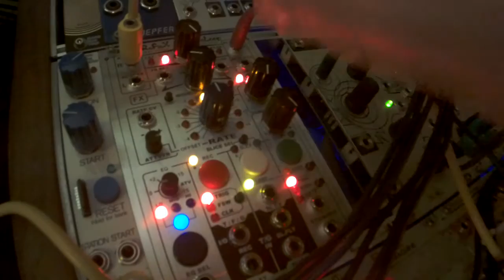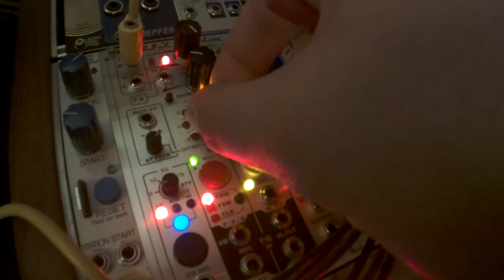Reflex Looper, Chevalier sont trop hardi ! - eurorack modular synth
nooby experiments,

Thibaut de Champagne Pastourelle: L'Autrier par la matinee
massacré par un Reflex Looper

françois

I. L'autrier par la matinee,
entre un bois et un vergier,
une pastore ai trouvee
chantant por soi envoisier.
Et disoit un son premier :
«Ci me tient li max d'amors.»
Tantost cele part me tor,
que je l'oï desresnier;
si li dis sanz delaier :
«Bele, Dex vos dont bon jor.»

II. Mon salu sanz demoree
me rendi et sanz targier.
Mult ert fresche [et] coloree,
si m'i plot a acointier :
«Bele, vostre amor vous qier,
s'avroiz de moi riche ator.»
Ele respont : «Tricheor
sont mès trop li chevalier.
Melz aim Perrin, mon bergier,
que riche honme menteor.»

III. «Bele, ce ne dites mie;
chevalier sont trop vaillant.
Qui set donc avoir amie
ne servir a son talent
fors chevalier et tel gent ?
Mès l'amor d'un bergeron
certes ne vaut un bouton.
Partez vos en a itant
et m'amez; je vous creant :
de moi avrez riche don.»

IV. «Sire, par sainte Marie,
vous en parlez por noiant.
Mainte dame avront trichie
cil chevalier soudoiant.
Trop sont faus et mal pensant;
pis valent que Guenelon.
Je m'en revois en meson,
car Perrinez, qui m'atent,
m'aime de cuer loiaument.
Abessiez vostre reson.»

V. G'entendi bien la bergiere,
qu'ele me veut eschaper.
Mult li fis longue proiere
mès riens n'i poi conquester.
Lors la pris a acoler,
et ele gete un haut cri :
«Perrinet, traï ! traï !»
Du bois prenent a huper;
ja la lais sanz demorer,
seur mon cheval m'en parti

Envoi:

Quant ele m'en vi aler,
si me dist par ramposner :
«Chevalier sont trop hardi !»

français

L’autre matin,
Entre un bois et un verger
Une bergère j’ai trouvé.
Pour se distraire, elle chantait
Une chanson de printemps :
« Ici le mal d’amour me tient ».
Je m’empresse aussitôt
Pour écouter son chant,
Et  lui dis sans délai :
« Belle, Dieu vous donne le bonjour !»
 Aussitôt et sans hésiter,
Elle me rendit mon salut.
Elle avait de la fraîcheur et de belles couleurs,
Et j’eus envie de l’aborder :
« Belle, si vous m’aimez,
Vous aurez de moi riche toilette. »
Elle me répond : « Mensonge !
Les chevaliers sont des menteurs !
J’aime mieux Perrin, mon berger
Qu’un gentilhomme menteur. »

 « Belle, ne dites pas cela !
Les chevaliers sont très vaillants !
Qui donc sait avoir une amie
Et la traiter suivant ses rêves
Mieux qu’un chevalier ou un gentilhomme  ?
L’amour d’un rustre de berger
Certes ne vaut pas plus qu’un bouton.
Alors laissez-le tomber
Et aimez-moi ! Je vous le promets,
De moi vous aurez des cadeaux de prix ! »

 « Seigneur, par sainte Marie,
Vous parlez pour rien !
Ils ont menti à tant de dames,
Vos chevaliers perfides !
Trop de faussetés et de mauvaises pensées !
Ils valent encore moins que Ganelon !
Je retourne en ma maison
Car Perrinet m’y attend.
Il m’aime loyalement de tout son cœur.
Arrêtez vos beaux discours ! »

 Comprenais bien que la bergère
Ne voulait pas de moi.
Je lui fis une très longue prière,
Mais rien n’y fit.
Alors je la serrai pour l’embrasser,
Mais elle poussa un grand cri :
« Perrinet ! au traître ! au traître ! »
Du bois viennent des  cris,
Aussitôt je la laisse
Et je m’en vais sur mon cheval.

ENVOI

Quand elle me vit m’en aller,
Elle me dit d’un ton moqueur :
« Les chevaliers sont vraiment courageux ! »